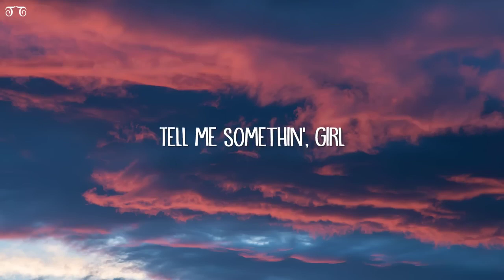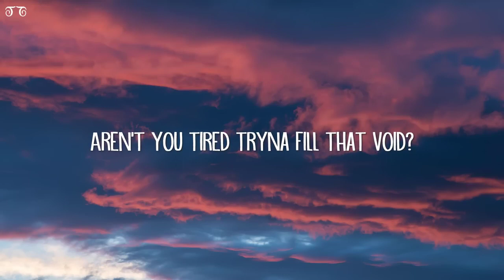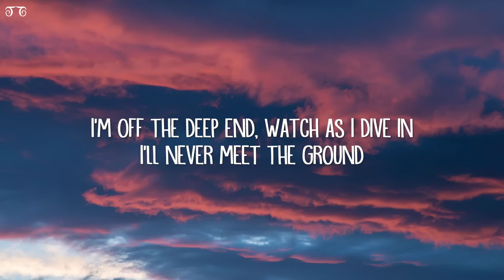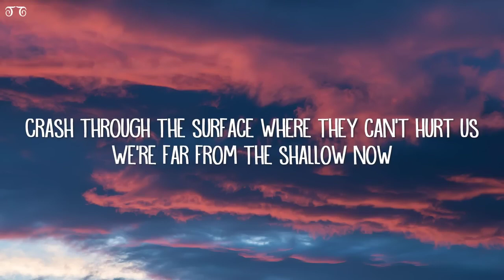Lady Gaga, Bradley Cooper - Shallow (Lyrics)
ESTE VÍDEO NÃO TEM NENHUMA INTENÇÃO DE VIOLAR OS TERMOS DE DIREITOS AUTORAIS.

Song name - Shallow
Artist - Lady Gaga, Bradley Cooper

Deixe aqui nos comentários as musicas que você mais gosta que ela tocará nos próximos vídeos!
Se gostou compartilha!

🎤Lyrics... Lady Gaga, Bradley Cooper - Shallow

I'm fallin'
In all the good times, I find myself longin'
For change

I'm falling
In all the good times, I find myself longing
For change

Oh-ah, ha